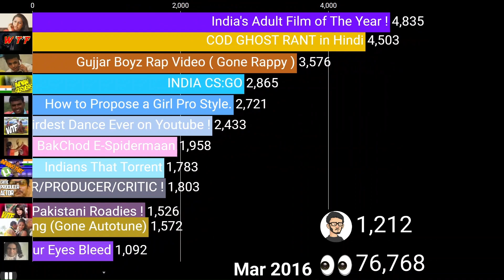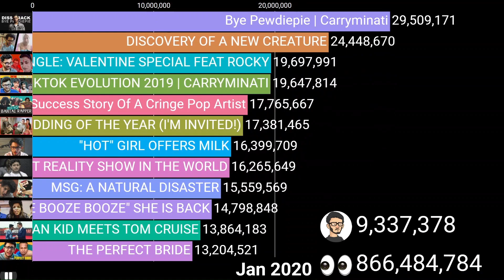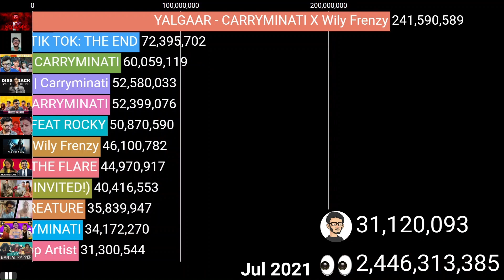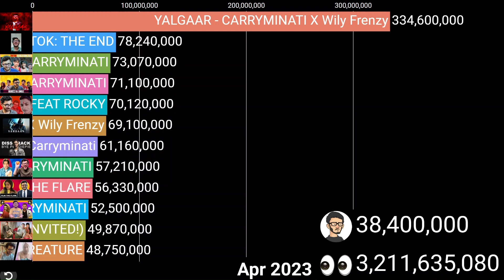CarryMinati's Most Viewed Videos On YouTube! (2014 - 2023) View Count History All Compared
CarryMinati aka Carry is a comedy, gaming, and commentary channel. that known for his viral video "YouTube Vs TikTok: THE END" That gained him 9M subscribers in one month, 2nd most subscribers in a month behind mrbeast. but after 7 days and 68,000,000 views the video got DELETED for violence and harm. Enjoy The Vid DarkBros!